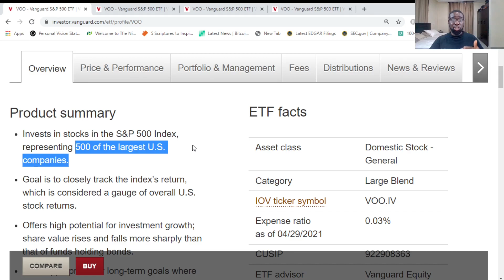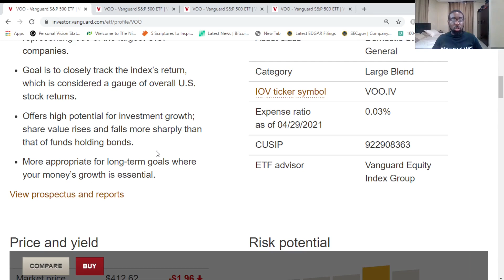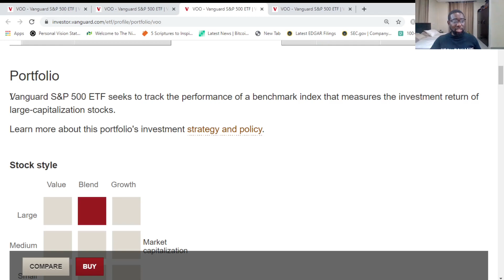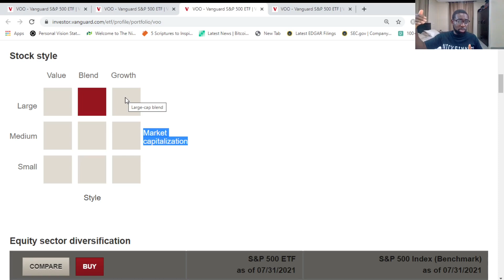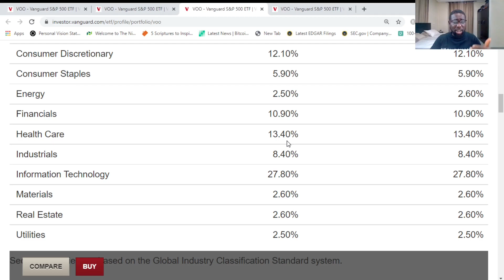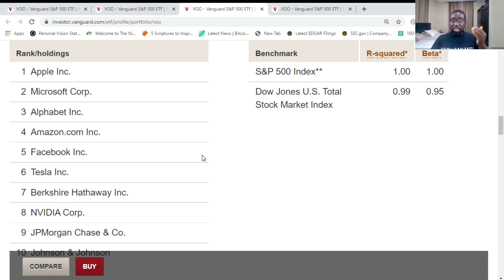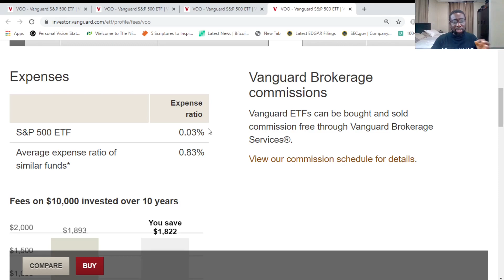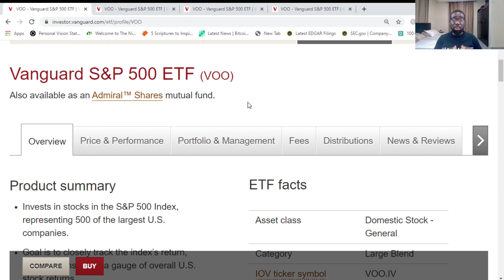Warren Buffett on BEST ETFs for LONG TERM INVESTING (Vanguard ETF)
In this clip, I discuss Warren Buffett on BEST ETFs for LONG TERM INVESTING (Vanguard ETF)

Video Credit : CNBC

This is NOT Financial or any other advice. It is ENTIRELY for Education and Entertainment.